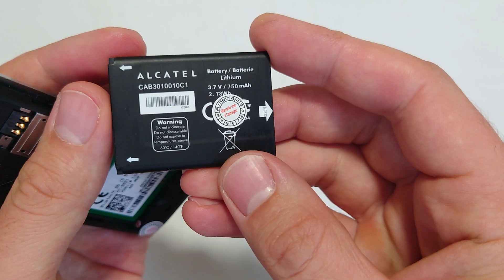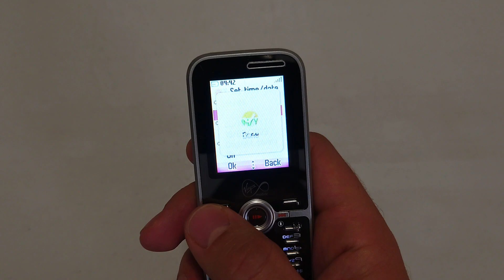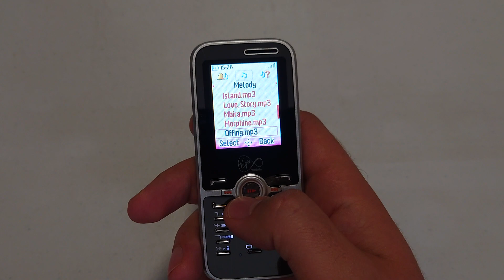Alcatel Lobster OT-621 Mobile phone menu browse, ringtones, games, wallpapers